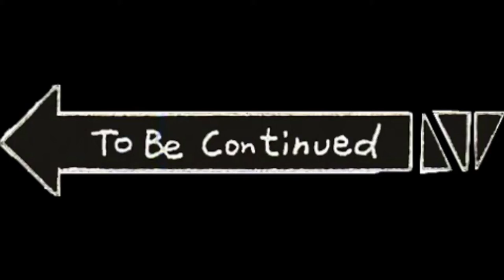URADI SAM PROJEKAT STONA LAMPA DEO II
Dobrodošli u projekat uradi sam lako i jednostavno kao što u naslovu kaže u pitanju je stona lampa od drveta. Za stonu lampu vam je potrebno: Parče panja, šuplje parče drveta, grlo sijalice E27, sijalica (ja sam koristio led), dvožilni kabal, viljuška za monofaznu struju, prekidač (koji sam zaboravio) i nešto za zaštitu (bajc, bajc sa smolom) ja sam koristio epoxy smolu može se i lakirati i nogice. To bi bilo to što se tiče materijala alat: aku bušilica ili obična, nekoliko burgija (10mm, 12mm, 6mm), 3 šrafa za drvo 12mmx90mm, hemiska ili obična olovka, metar, pz2, pz3, šrafciger, glinarica skalpel, četka, Srpski ključ tj. čekić. Nadam se da vam se svideo video ako jeste lajkujte, podelite i zapratite moj kanal @F45T88 i naravno uđivajte u životu. Zahvaljujem se: kumašinu Aleksandru Jeniću, kumex tebrex Aleksandar Demić, pobratimusu Aleksandru Jovanoviću i celoj familiji i prijateljima koji me podržavaju.